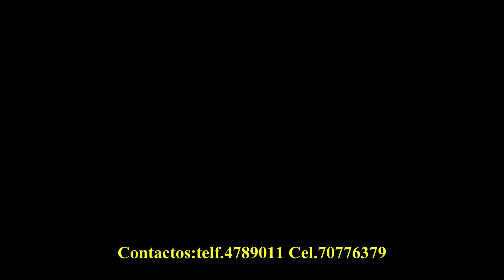Proyecto Show - Pecho de Cristal